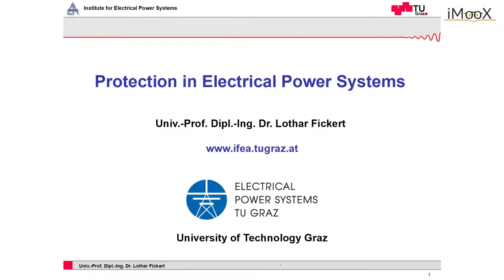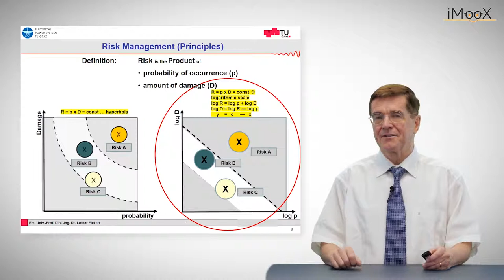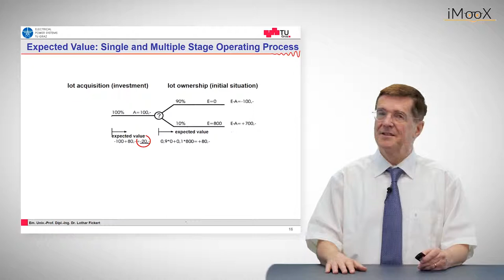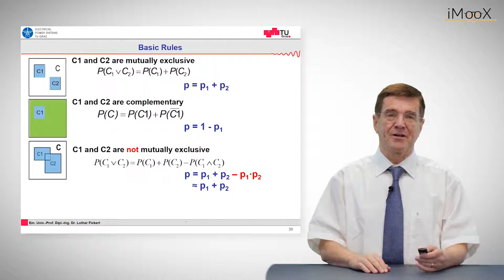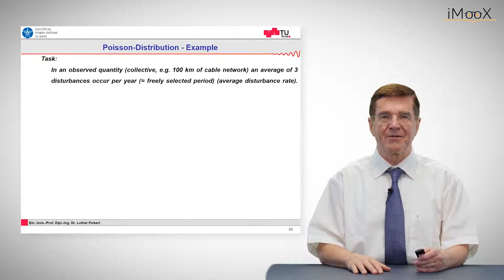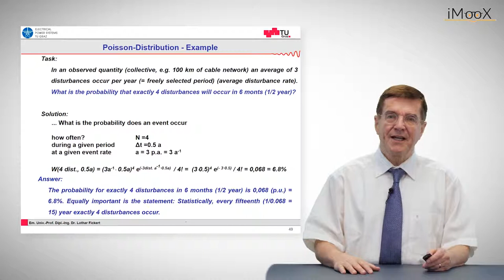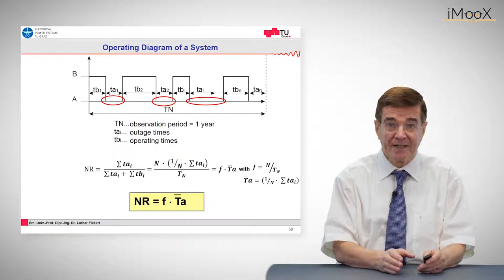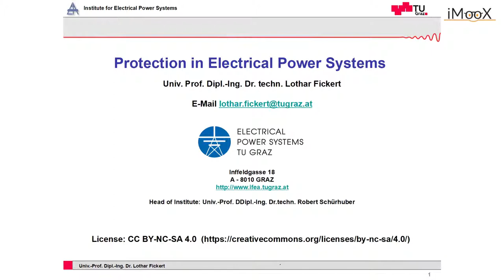A4 Power System: Risk and Risk Management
This is a video of the course "Protection in Electrical Power Systems"